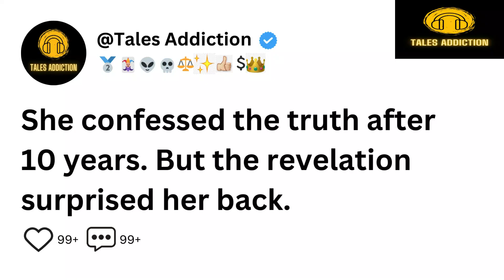Reddit story She Confessed The Truth |Reddit relationships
Reddit's daily dose.

A channel dedicated to Reddit users' stories, narratives, and true accounts. Examine redditors' confessions and the most intriguing situations. In the comments area, you can also share your personal tales and ideas.

Reddit stories from redditrelationship redditupdate aita reddit askreddit, redditstories stories reddit redditstories askreddit redditstoriesyoutube reddeadredemption redditmemes reddit redditshorts AskReddit RedditStories